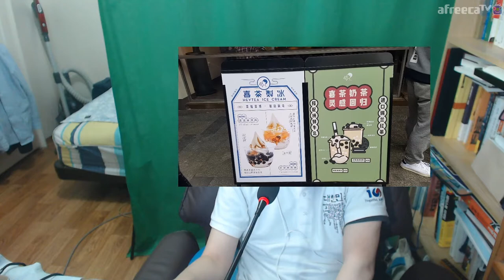작년에 갔던 임시정부 상하이 여행 사진 다시보기 | 아프리카TV BJ지식테이너 김승훈 2020.04.11 방송 1부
대한민국 임시정부 수립 101주년 특집. 주말이고 해서 거창하게 큰 컨텐츠는 준비 안 하고 가볍게 해 봤어요.